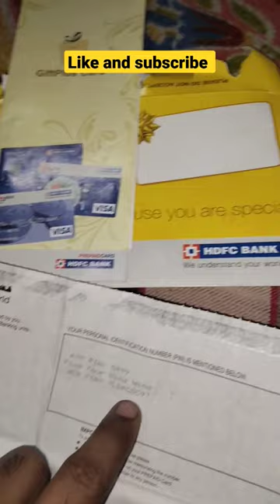HDFC GIFT CARD use phone pe HDFCgift card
shortsyoutube shorts monetizationhow to make youtube shortsyoutube shorts videoYoutube shortstiktok viral songindian remixIndian shortstik tok videosTik tok videonew trending instagram reels videosreels video editingReels videobhoot bhootbhoot videobhoot ki kahaniBhoottiktok